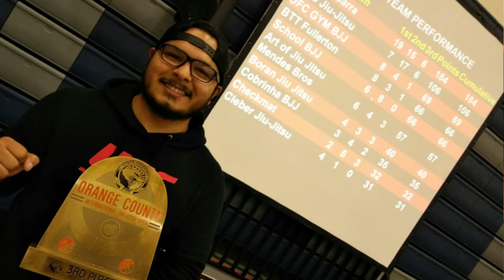Talking with Tony - BKFC HW World Champion Joey Beltran